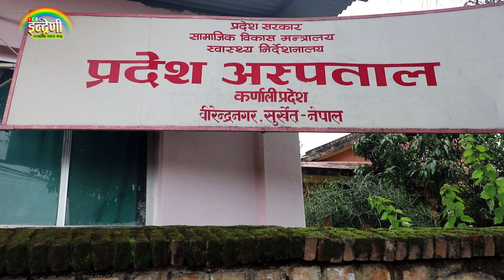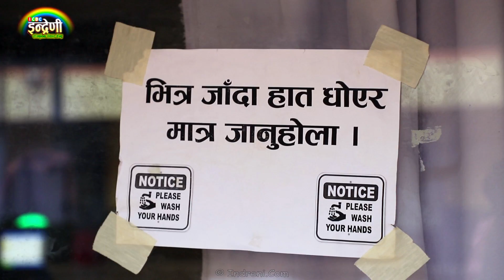कर्णाली प्रदेशमा इन्द्रेणी पुग्दा यति धेरै पीडितको लर्को । सके सहयोग, नसके सेयर गरौं ।। २०.०३.०७७ HD